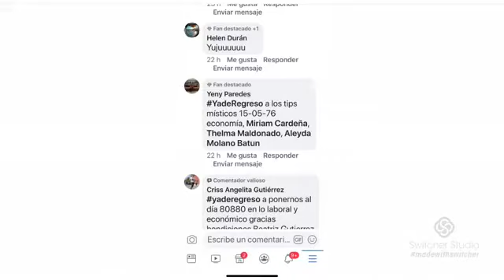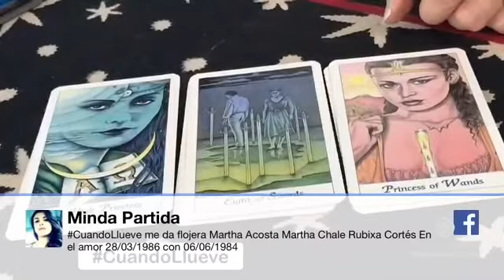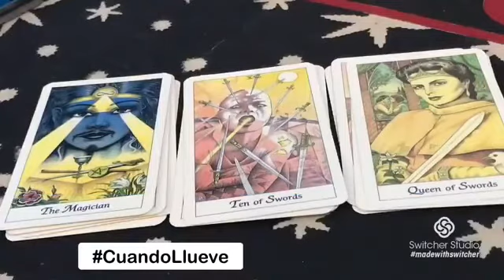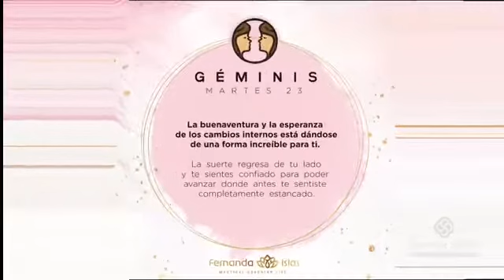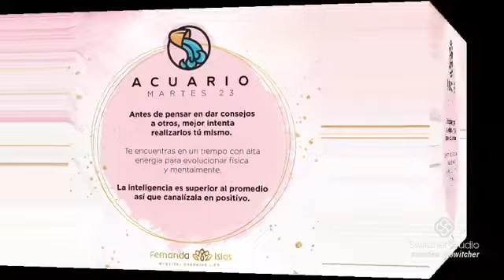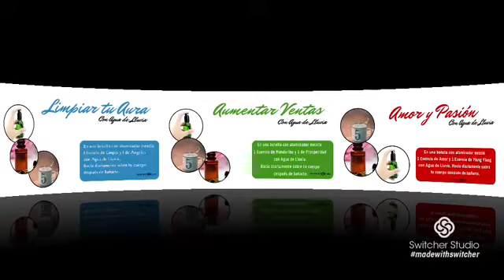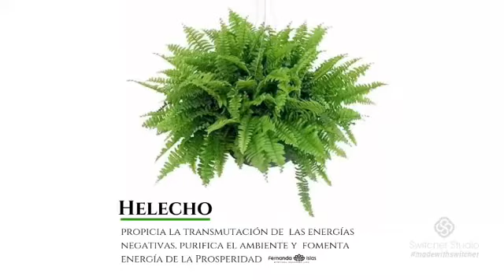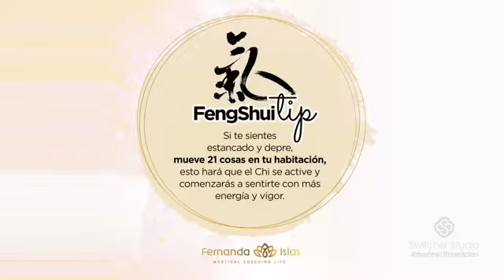Podcast Martes 23 de julio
Recetas, horóscopos y mas